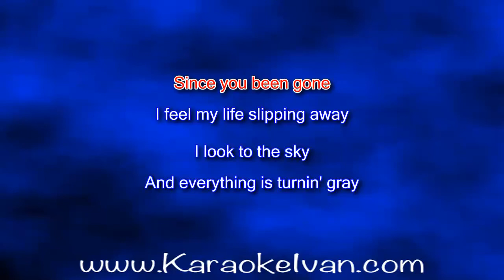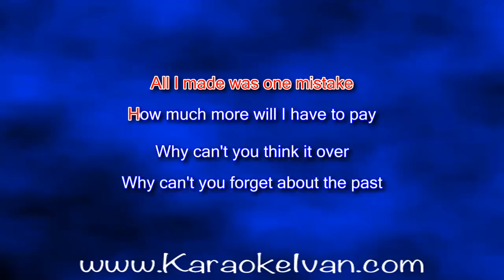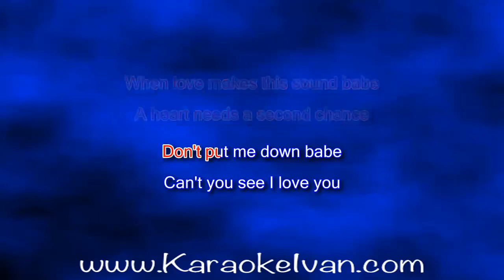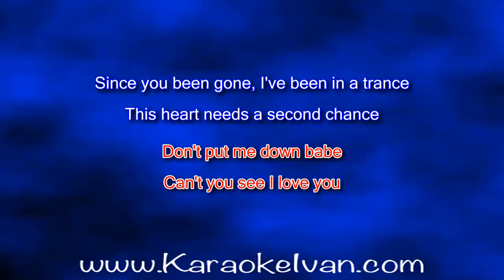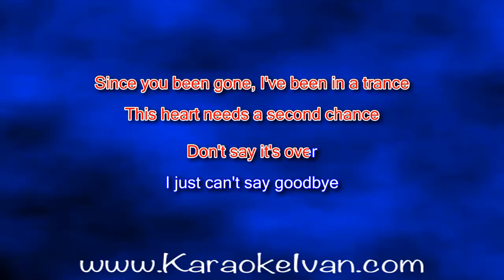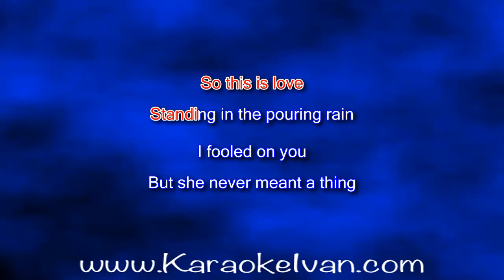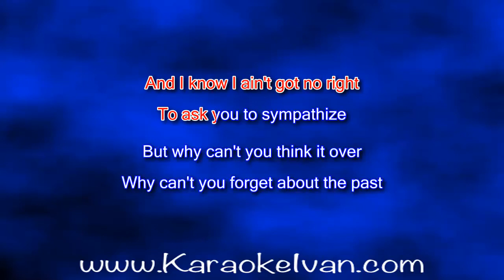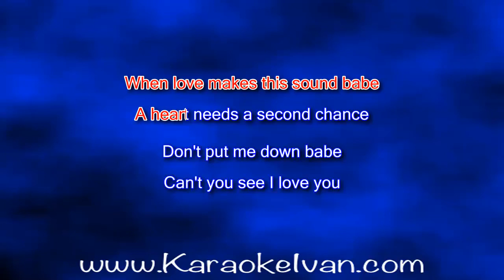38 Special - Second Chance KARAOKE